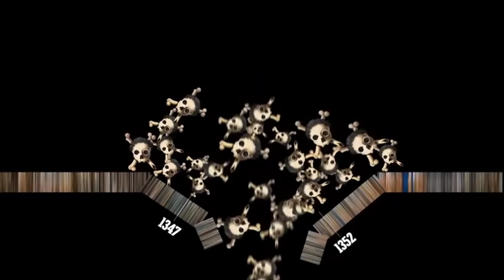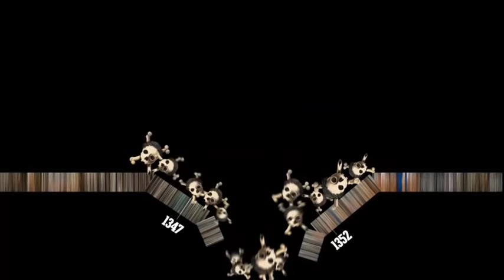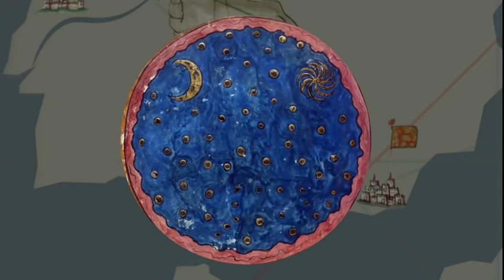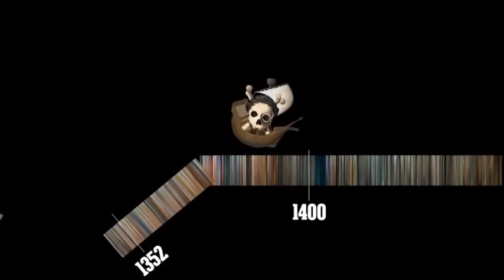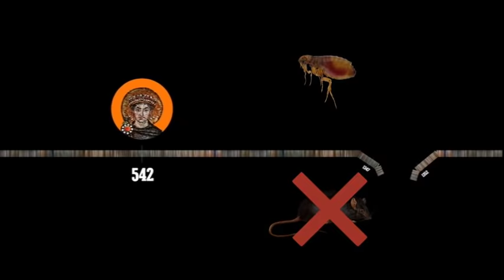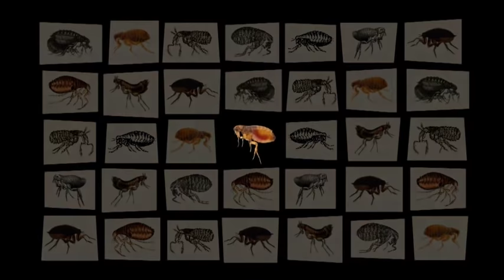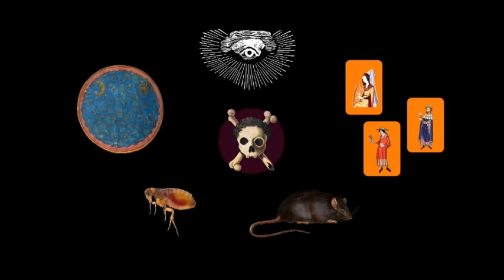The Black Death Documentary - Dates that made history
5. The Black Death (1347 A.D.)
Did the first outbreaks occur in China or in the Caspian Sea? Experts still argue. But how did the plague actually spread? After many controversies, it seems that the rat flea was the major carrier of this disease.